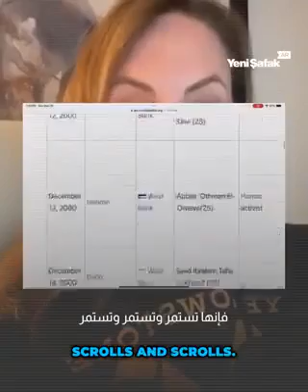Brief Response to Zionist disinformation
Any open-minded person should be aware of the seemingly inherent distortions and unethical conducts that permeate from almost all the Zionists talking about Gaza and Lebanon